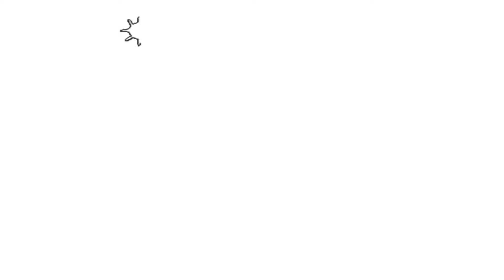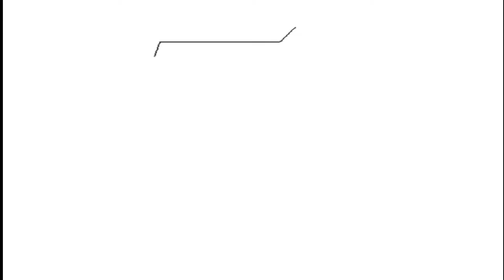How To Draw House Part 6 for Kids , Draw Step By Step, Draw For Fun